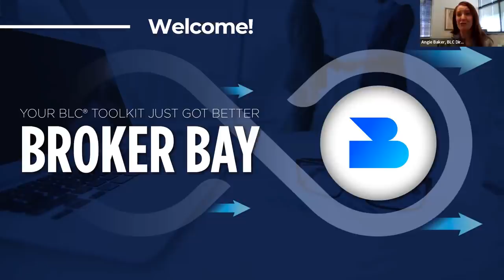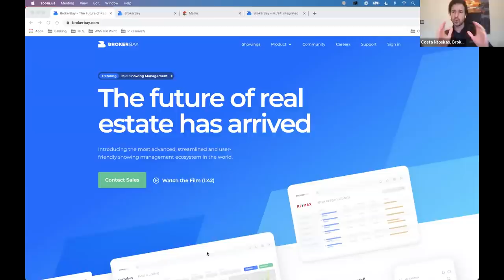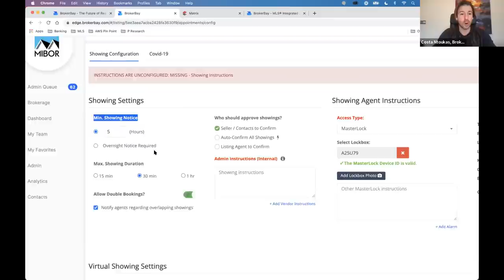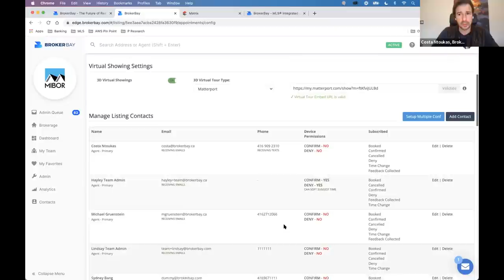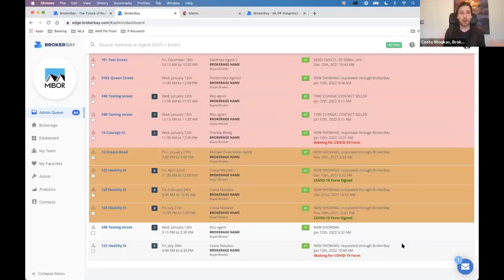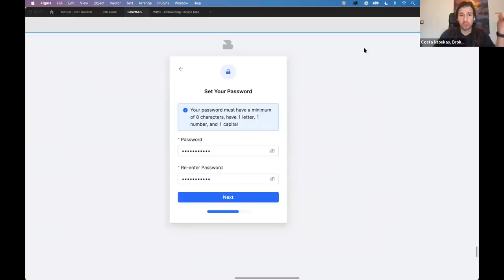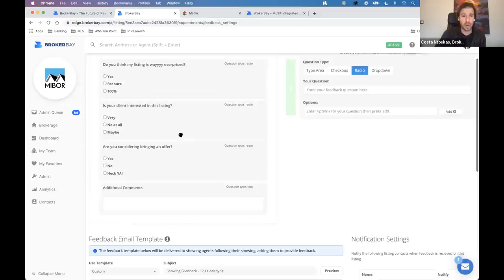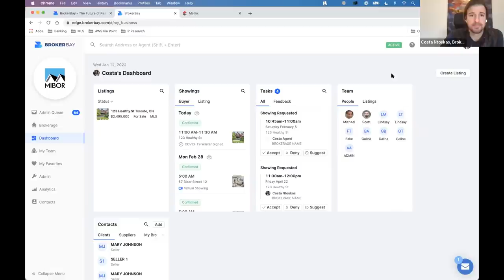BrokerBay Webinar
BrokerBay’s advanced showing management ecosystem drastically reduces workloads, empowers agents to do more deals, and thoroughly impresses clients, all from one central location.